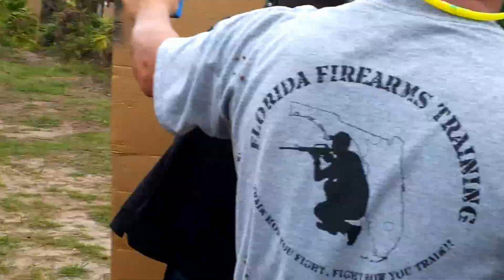IDPA-LONG Range Stage.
Fun little stage with some 30 yard shots.  Pretty challenging mix of speed and accuracy.